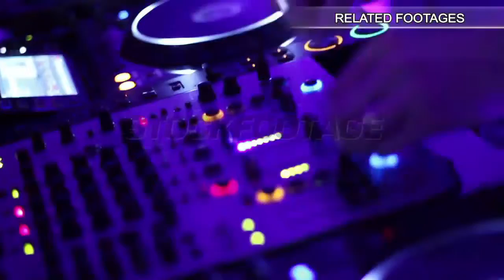Young woman listening to music while training in gym, finishes evening workout. Stock Footage